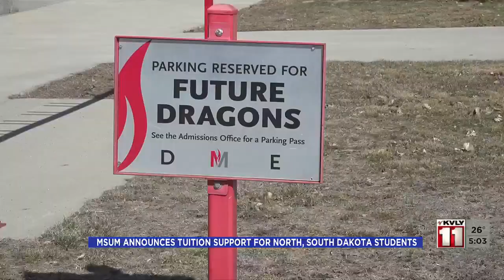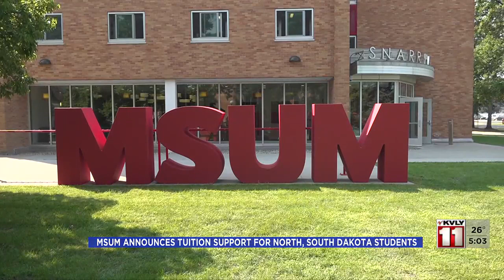MSU Moorhead creates tuition-free scholarship program for North and South Dakota residents